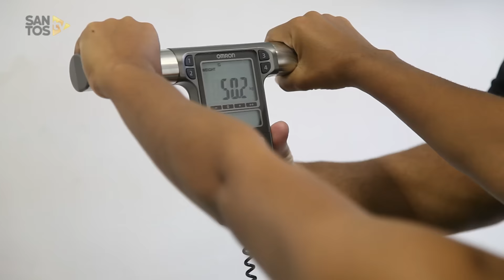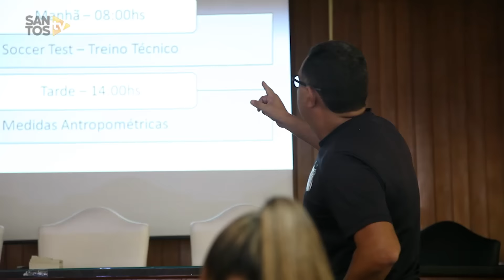Com caras novas, Sereias se reapresentam na Vila Belmiro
Nós já estávamos com muita saudade das nossas meninas! As Sereias da Vila se reapresentaram para a temporada 2017, que promete muitas emoções! Confira!